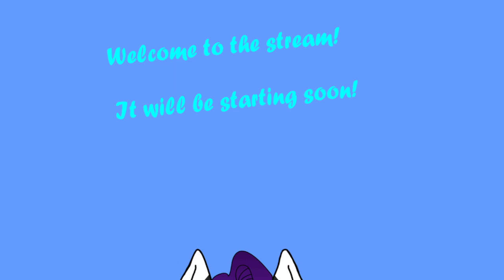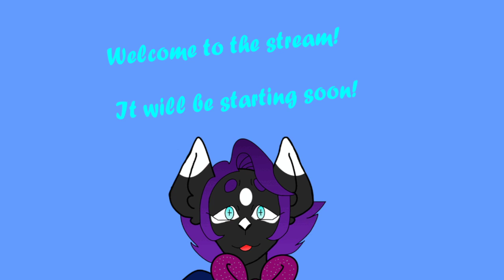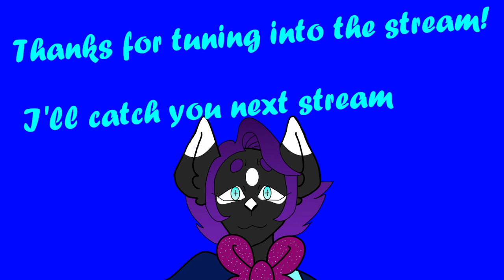The weekly shenanigans! | Satisfactory with friends